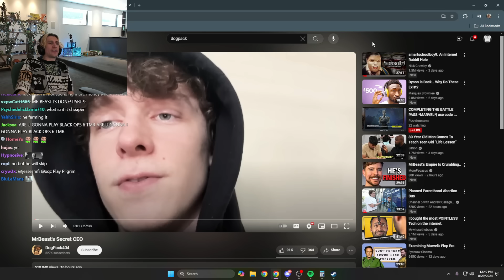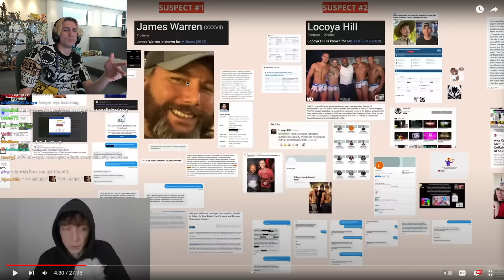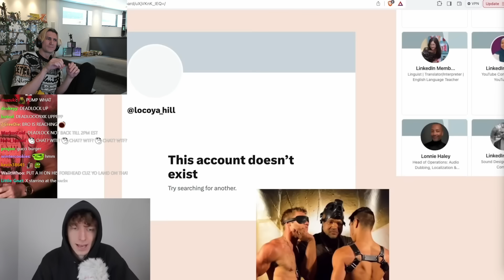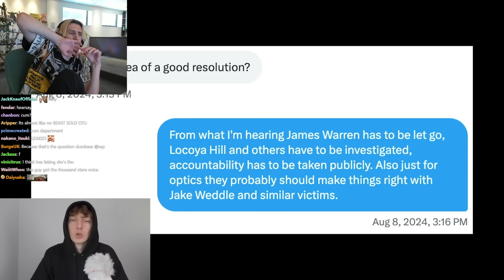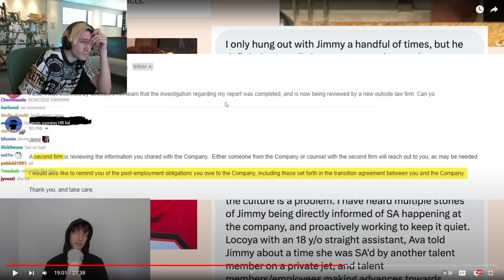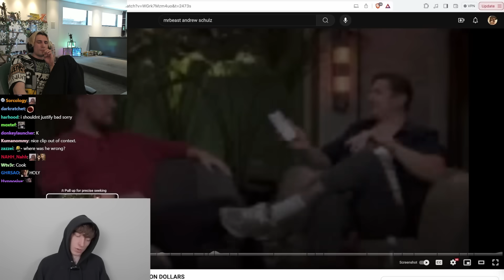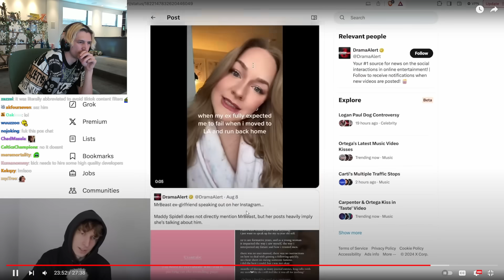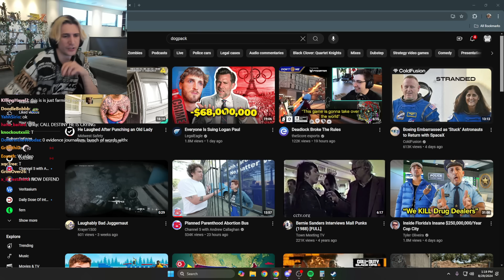MrBeast's Secret CEO | xQc Reacts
Streaming every day on Twitch and Kick!